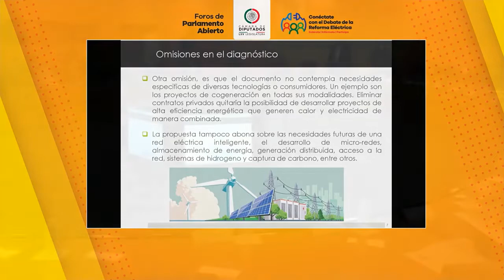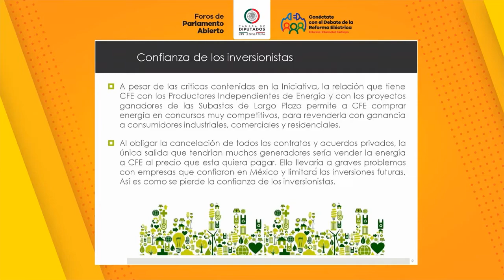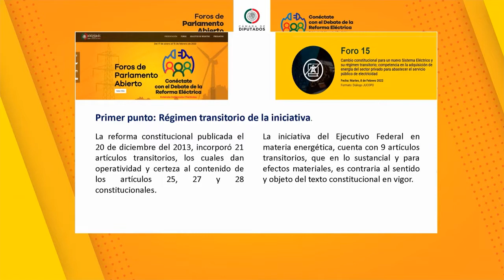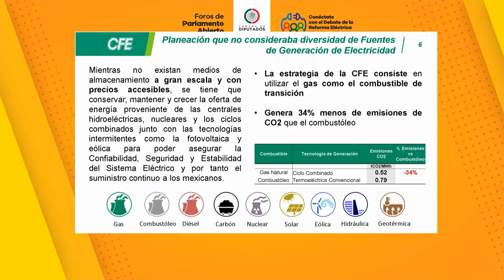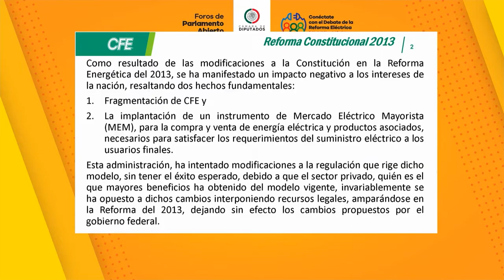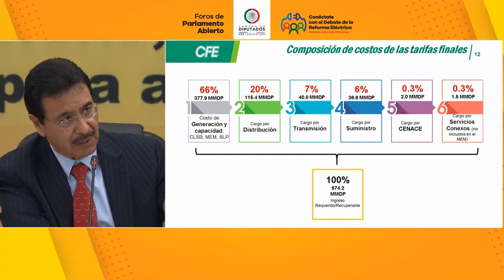Resumen Foro 15 ReformaEléctrica P.1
Resumen del Foro 15 del ParlamentoAbierto de la ReformaEléctrica: Cambio Constitucional para un nuevo Sistema Eléctrico y su régimen transitorio; competencia en la adquisición de energía del sector privado para abastecer el servicio público de electricidad.